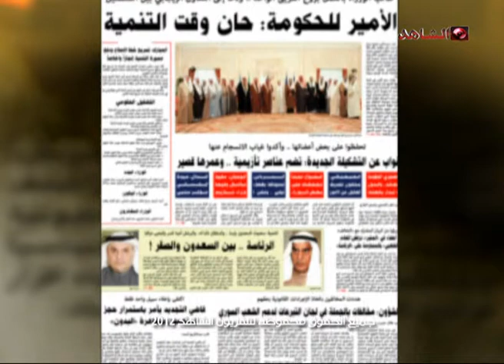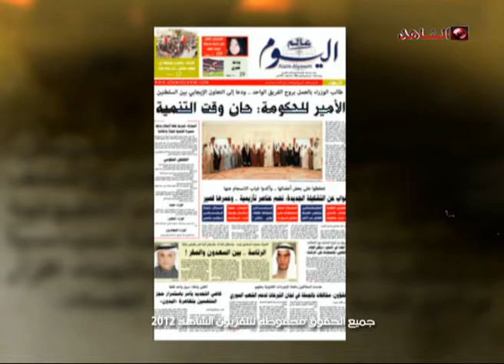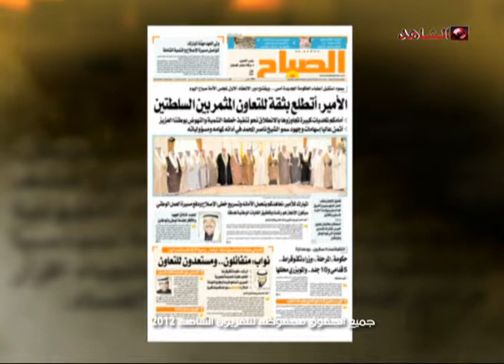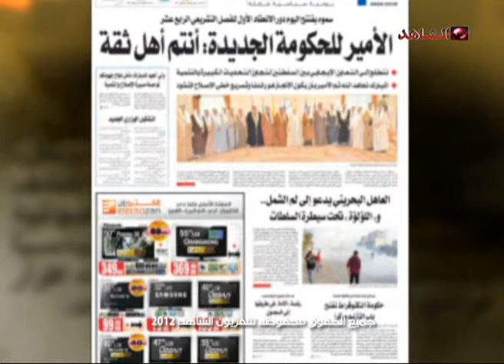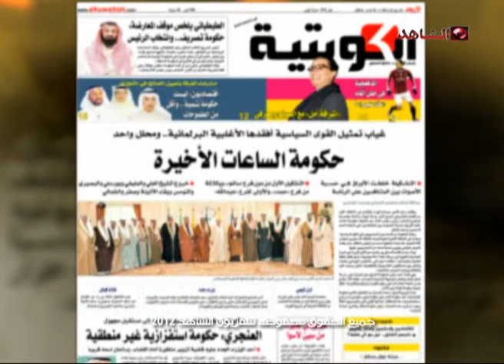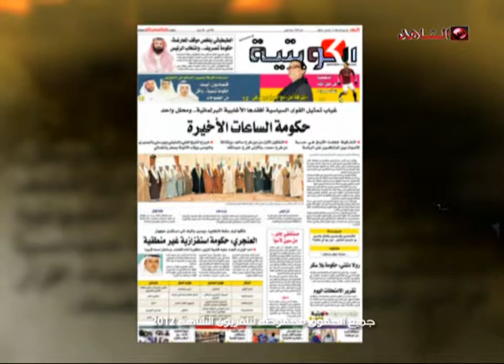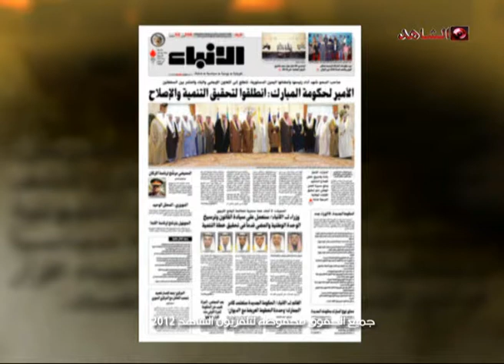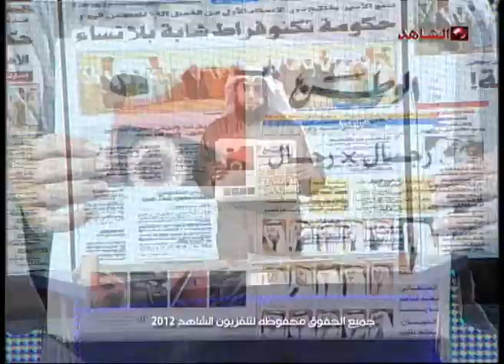برنامج ديوان الصحافة تلفزيون الشاهد 14-02-2012 ج2.wmv